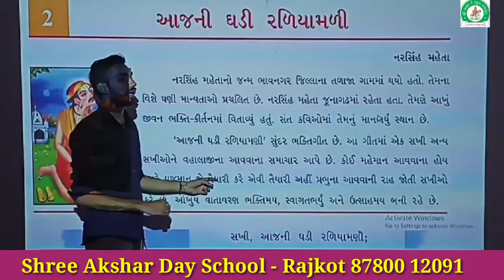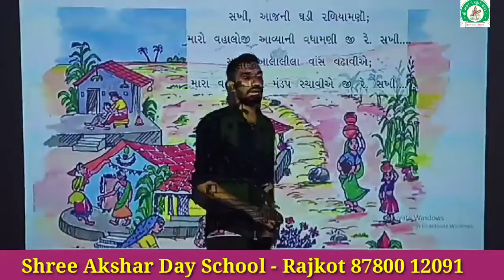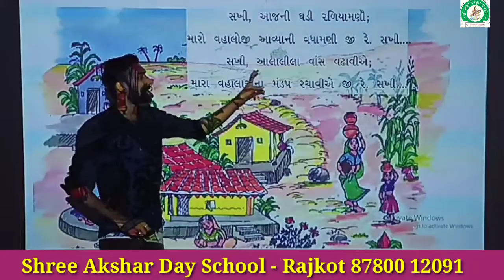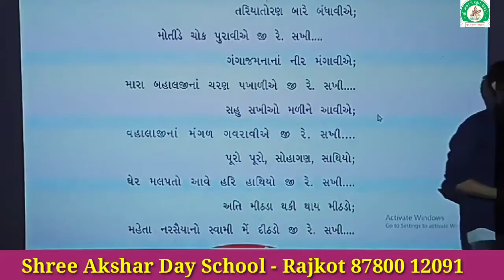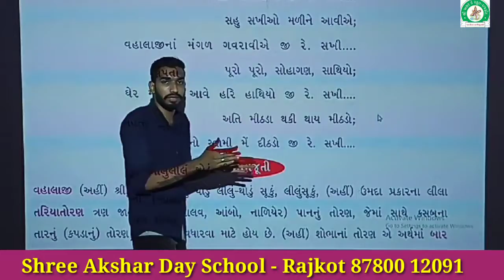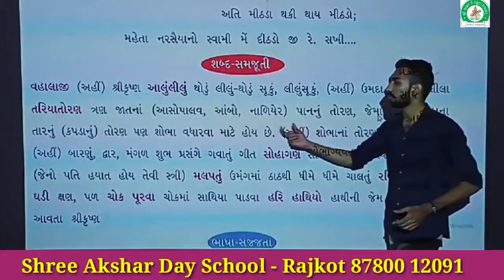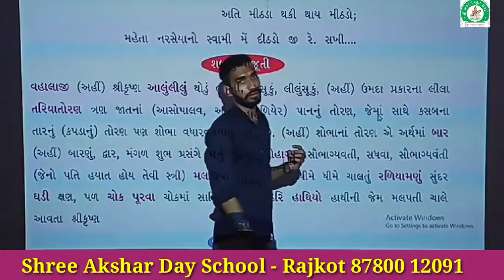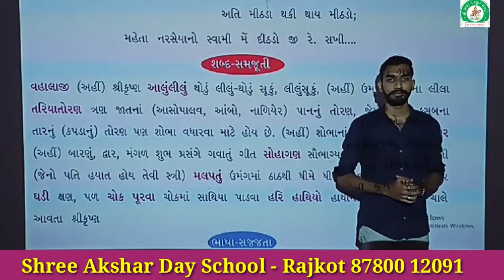શ્રી અક્ષર ડે સ્કૂલ ધોરણ - 7 વિષય : - ગુજરાતી ( કાવ્ય - 2 આજની ઘડી રળિયામણી )